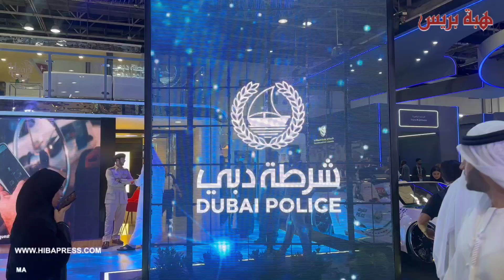جايتيكس : شرطة دبي تكشف عن سيارة أمنية ذاتية القيادة تشتغل بالذكاء الاصطناعي